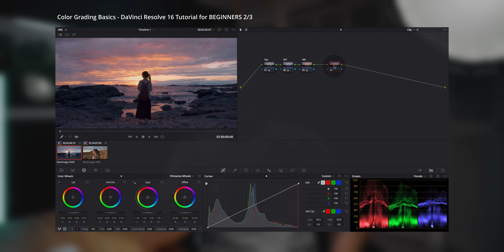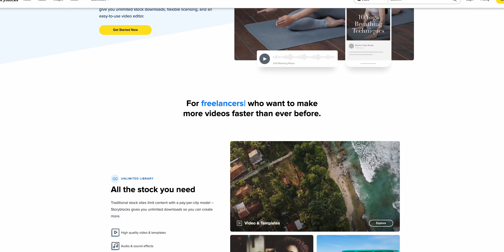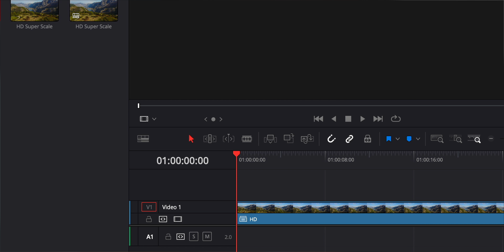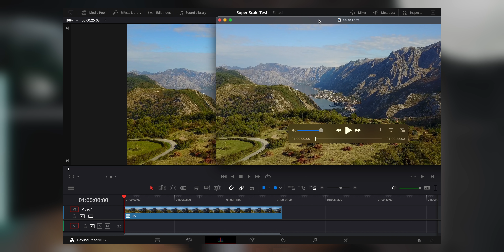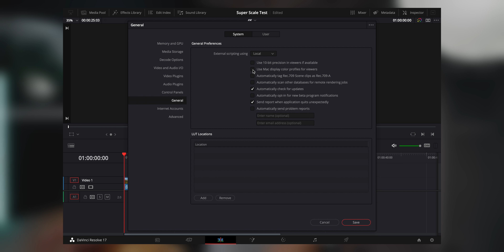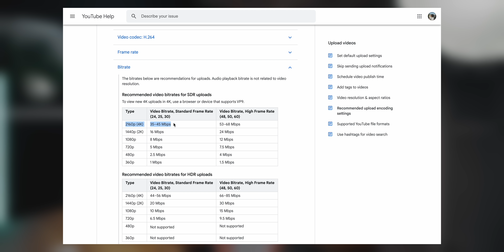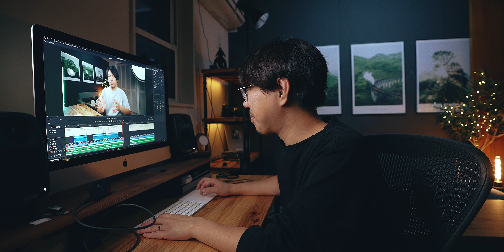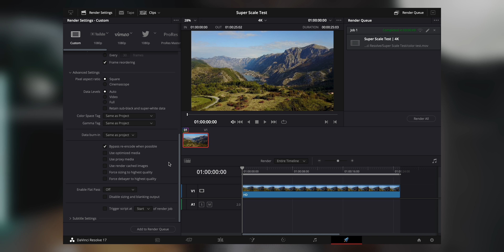How to Upscale to 4K / Fix Color Shift / Render setting for YouTube on DaVinci Resolve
🎥 My Camera
Main Camera
Sub Camera
Sub APS-C Camera
Pocket Cinema Camera
Everyday Camera
My Drone

📷 My Lenses
My Goto Wide Angle Lens
My Prev Goto Wide Angle
Most Versatile Zoom Lens
Lens for Vlogger
Best Quality Portrait Lens
Affordable B-Roll Lens 1
Affordable B-Roll Lens 2
Classic Moody F1.2!
You Need Telescope Lens

🎒 Lens Filter You Need:
Variable ND Filter 1
Variable ND Filter 2

💪 Tough Enough? Use Gimbal!
Best Gimbal Ever!
More Compact?
More Lighter?

🛠Other Tools
Video Editing Software
Vlogging Grip

00:00 Intro
00:51 Check Storyblocks
02:16 SuperScale HD Footages
05:44 Fix color shift on Mac
09:10 My Render Setting for YouTube
12:36 Outro